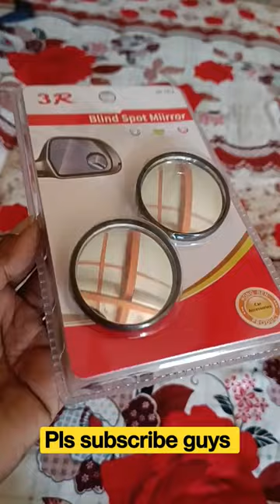Best mirror for bikes & cars in low price#mirror